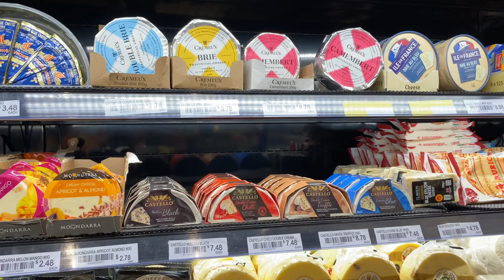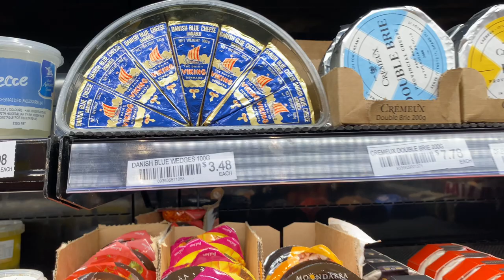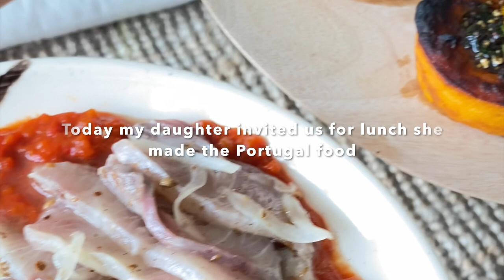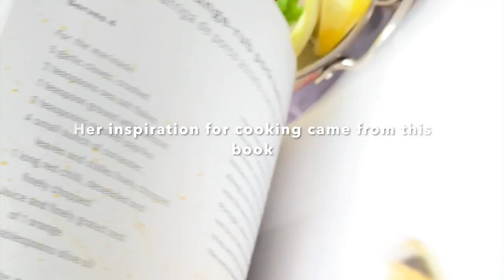[ Lirong's vlog ] Living in Melbourne | A day life with my family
[ Lirong's vlog ]生活在墨尔本 家庭生活中遇到的美好时光